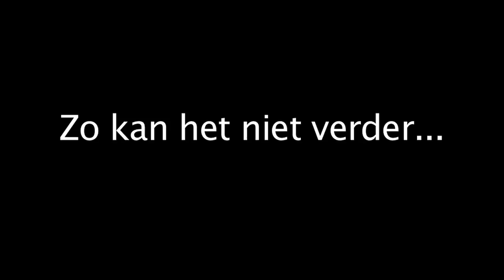Comm'Af 2017: Bart De Witte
Voka - Kamer van Koophandel Limburg bundelt de krachten met twaalf studenten Communicatiemanagement van Hogeschool PXL en zoeken het samen met u uit op de tweede editie van Comm'Af. Dé dag van marketing en communicatie.